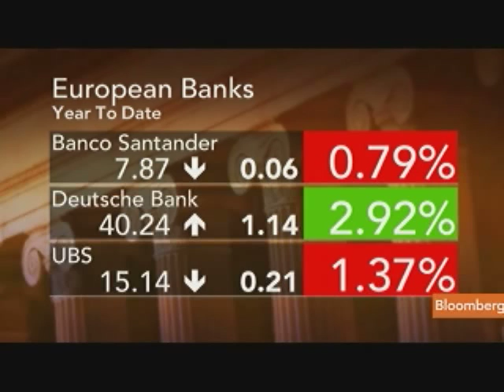Longsdon Says European Banks Can Absorb Short-Term Risk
June 21 (Bloomberg) -- James Longsdon, a managing director at Fitch Ratings, discusses the potential impact of a Greek default on European banks.
     Longsdon speaks from Singapore with Linzie Janis on Bloomberg Television's "First Look."